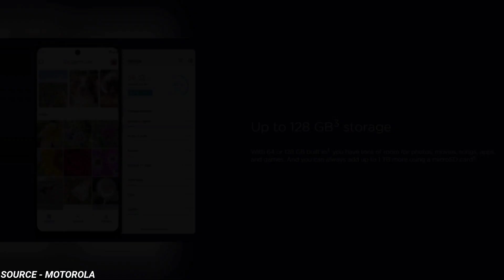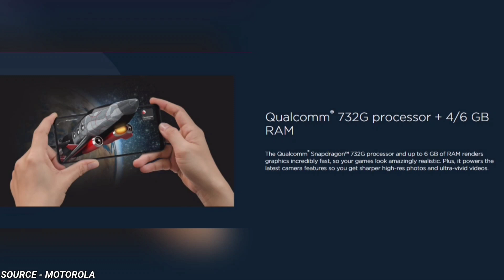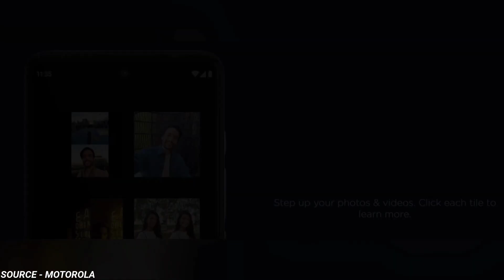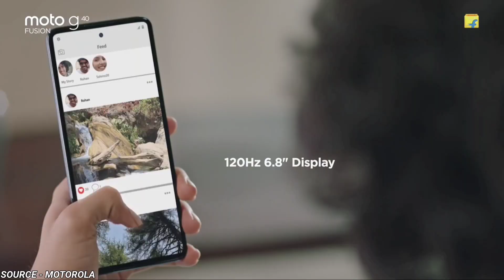Under 15000 Best Phones 2021 | 15000 Under Smartphone 2021 | Gaming Smartphone Under 15000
under 15000 best phones 2021, under 15000 best mobile 2021, under 15000 best phone, under 15000, under 15000 5g mobile, under 15000 best camera phone 2021, gaming smartphone under 15000 may 2021, gaming smartphone under 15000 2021

[About Tech Show Me Official Hindi : Tech Show Me Is A YouTube Channel, Where You Will Find Gadget & Smartphone Related Videos Everyday In Hindi, New Video Is Posted Everyday.]